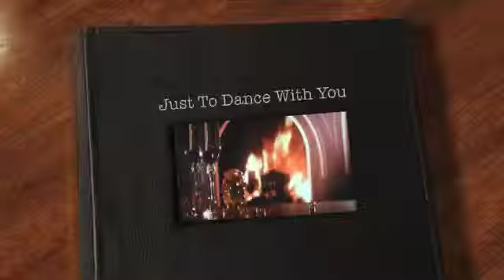Just To Dance With You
ME MY MAGIC GUITAR ; atuned to The Beatles' "Happy Just To Dance With You"